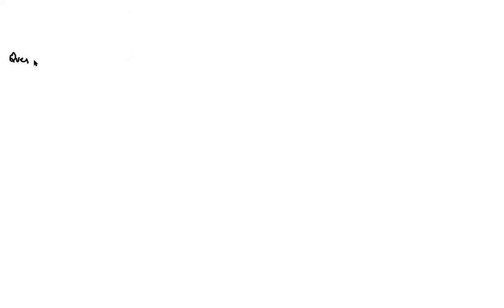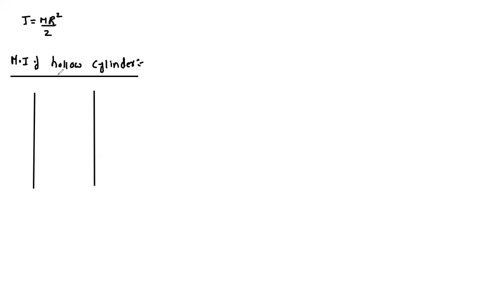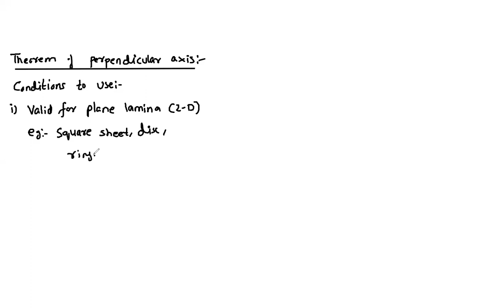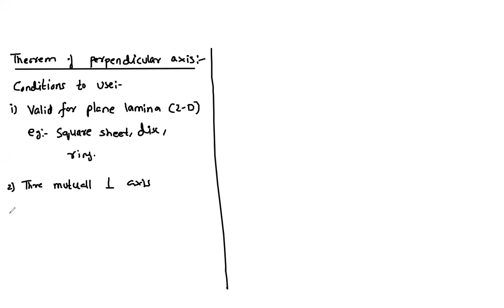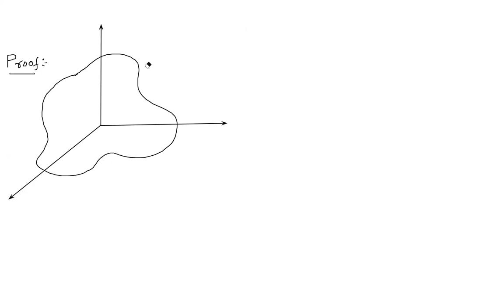Learnivio | Class 11th, Physics, Rotation, Theorem of Parallel and Perpendicular Axis, Lec 9, 18/09